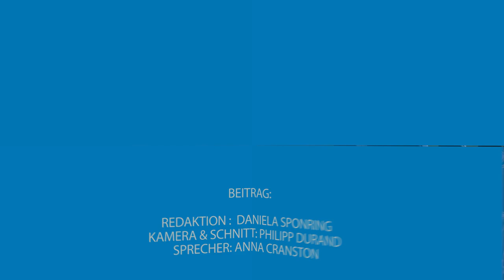Integrationsspiel 2016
Der FC Hangover (Hobbyverein der Fa.Swarovski Wattens) setzte ein Zeichen der Integration  und hat mit Unterstützung von Markus Langes-Swarovski und der Gemeinde Wattens ein Integrationsfussballspiel organisiert.

Die Spieler des FC Hangover wurden gemischt mit jugendlichen Flüchtlingen aus den Flüchtlingseinrichtungen Kleinvolderberg, Fiecht, St Gertraudi sowie des SOS Kinderdorfes.

Für ein entsprechendes Rahmenprogramm sorgten u.a. Warm Up (Punch the Beat), Maria Kofler(,,sax`n`more“) und Cheerleaders (Swarco Raiders).